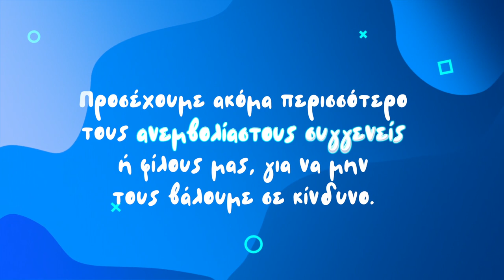Επιστρέφοντας από τις διακοπές προσέχουμε περισσότερο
Επιστρέφοντας από τις διακοπές προσέχουμε περισσότερο. Κάνουμε self test και για μία εβδομάδα δεν ερχόμαστε σε στενή επαφή με ευπαθείς ομάδες, ειδικά εάν δεν έχουν εμβολιαστεί. Και εμβολιαζόμαστε! Κλείστε ραντεβού, προστατεύστε τον εαυτό σας.